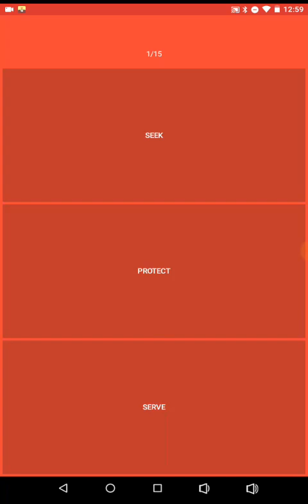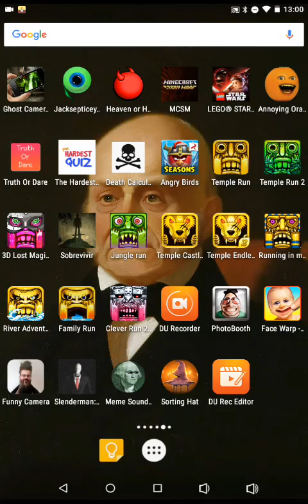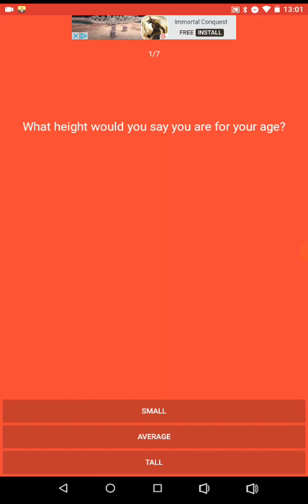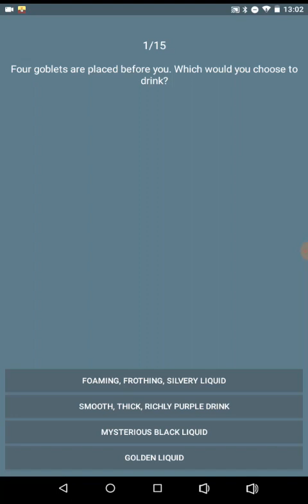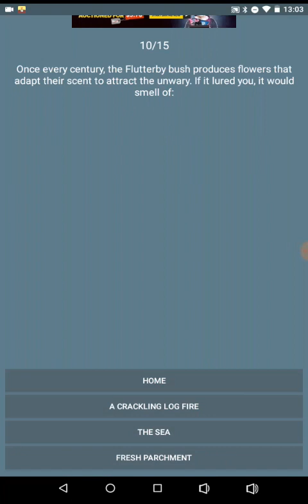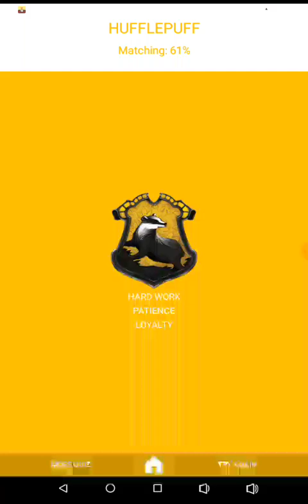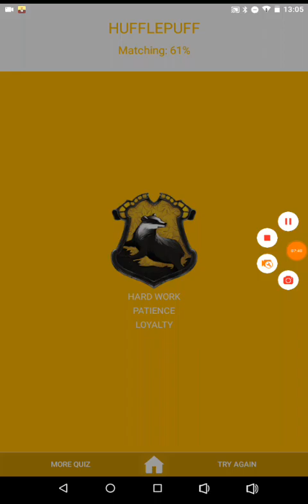My gradma does all of the things in the game||sorting hat#4